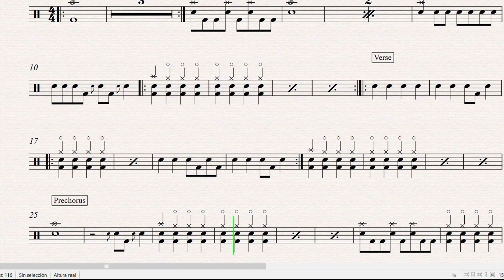Rammstein TATTOO Drum Sheet Demo